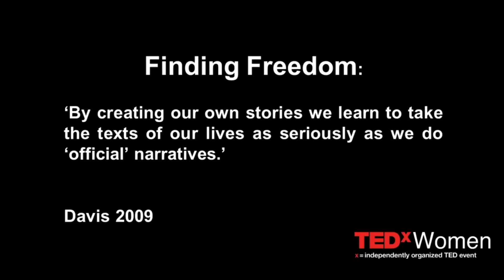Deep sea diving ... in a wheelchair - Sue Austin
When Sue Austin got a power chair 16 years ago, she felt a tremendous sense of freedom -- yet others looked at her as though she had lost something. In her art, she aims to convey the spirit of wonder she feels wheeling through the world. Includes thrilling footage of an underwater wheelchair that lets her explore ocean beds, drifting through schools of fish, floating free in 360 degrees. (Filmed at TEDxWomen.)

Talk by Sue Austin.